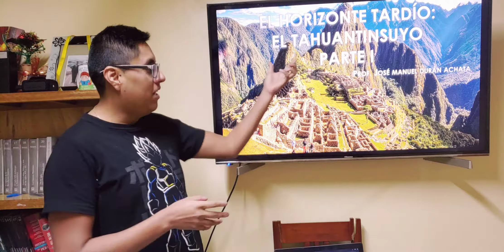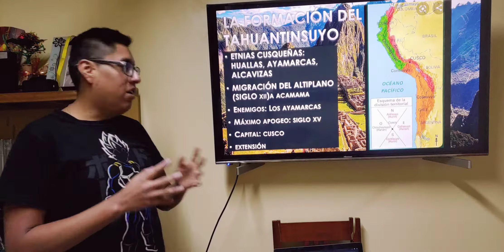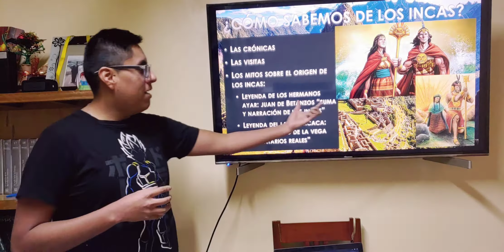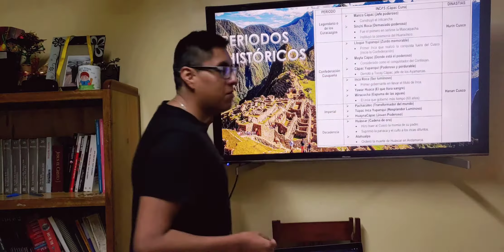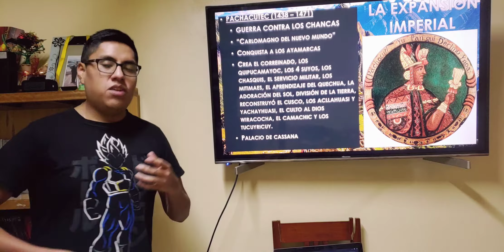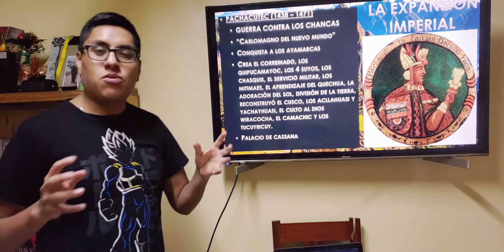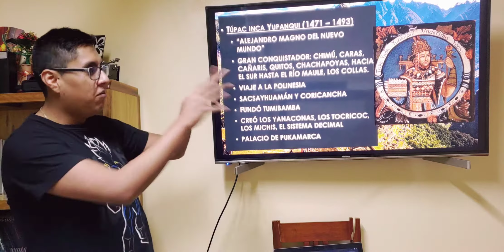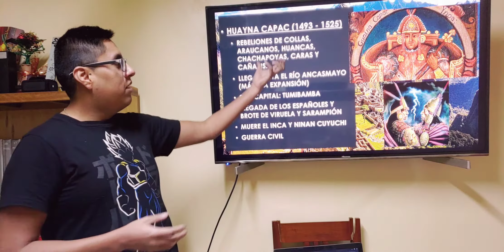5TO DE SEC. - HISTORIA DEL PERÚ - EL TAHUANTINSUYO I